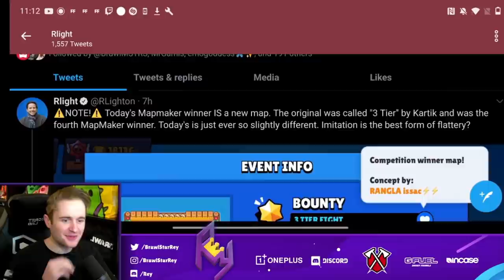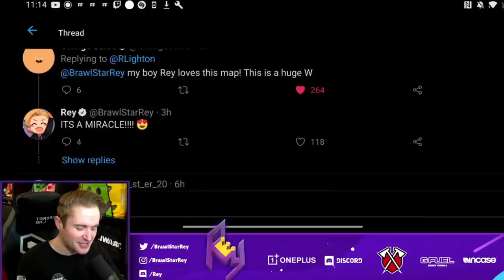History Was Made Today In Brawl Stars... (Very First)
▶ The Best Phone For Brawl Stars!
▶ G FUEL For The Sweats!